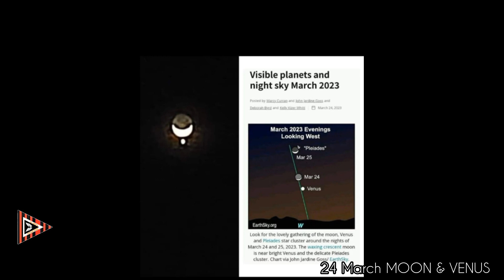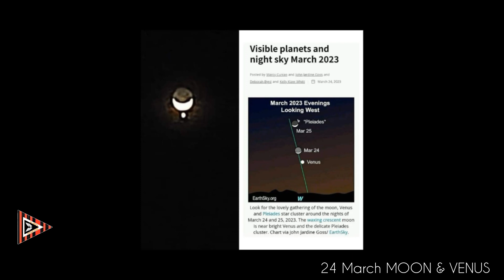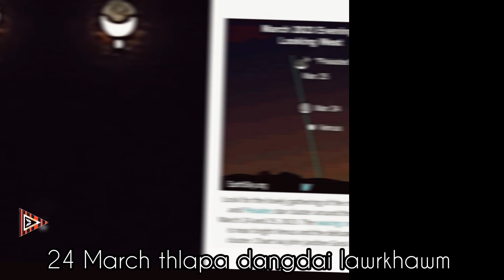VISIBLE MOON WHATSAPP STATUS LAWRKHAWM 🌙🌠😊😄March 2023